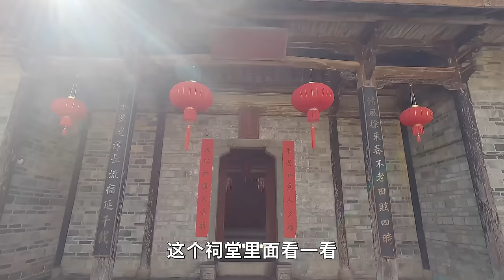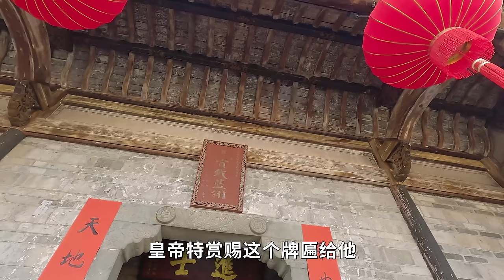实拍中国最大的客家围屋，主人靠贩卖木材起家，建造的地主大院固若金汤，200多年从未被攻破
都说山西的大院多，其实在江西也有众多的地主大院，特别是赣州地区的客家围屋很有特色，和我们平时看到的地主大院区别很大，今天探访的是中国目前最大的客家围屋，建筑面积11000多平方米，是主人花费了29年建造的，可以说固若金汤，200多年从未被攻破